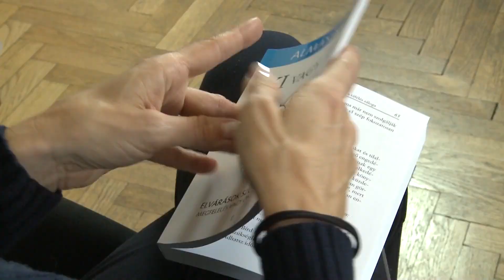Dr. Almási Kitti: Ki vagy Te? - Péterfy Borival (előzetes)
Január 7-én 20:00 órakor a Nyitott Akadémia YouTube csatornáján bemutatjuk Dr. Almási Kitti ötrészes mini sorozatának negyedik epizódját!

Ezekben a beszélgetésekben Kitti ugyan pszichológusi identitással, de nem pszichológusi szerepben, hanem kíváncsi, értő és érző kérdezőként van jelen. Figyelmének terében beszélgetőtársainak kedvük támad valami többet, mélyebbet és igazabbat megmutatni önmagukból, mint amit általában láthatunk belőlünk, vagy gondolhatunk róluk.

Szeretettel várunk benneteket csütörtök este – Dr. Almási Kittivel és Péterfy Borival!